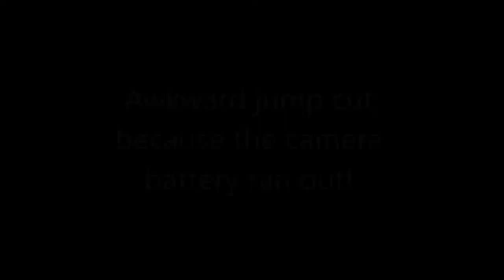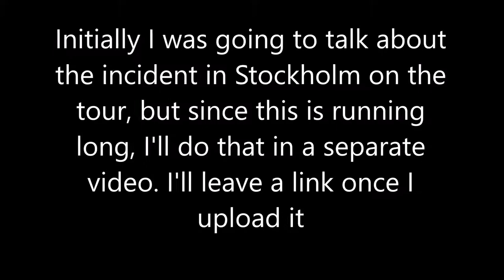Gig review vlog - Peter Murphy and David J at the Brixton Academy - Bauhaus ruby anniversary tour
Two inimitable members of my favourite band performing the entirety of their first album and a chocolate-box assortment of songs from their other three albums? Of course I was going to be there! Celebrating 40 years since the release of "In the Flat Field", the Ruby Anniversary tour finally came to London where I caught (most of) the set at the Brixton Academy. Watch me enthuse about it for twenty minutes.

I was going to include my thoughts about the incident on the Stockholm date of the tour here, but given I'd already talked too much that will be in a separate video. Once that's rendered and uploaded, I'll post a link here.